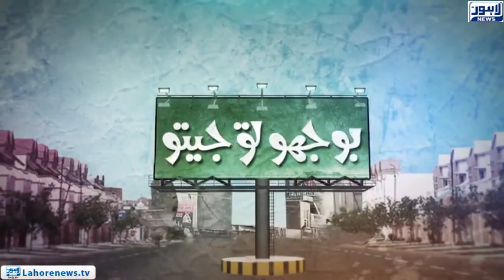Bhoojo To Jeeto (Fortress Square Mall) Episode 347 - Part 02